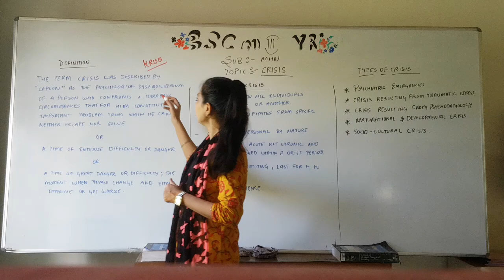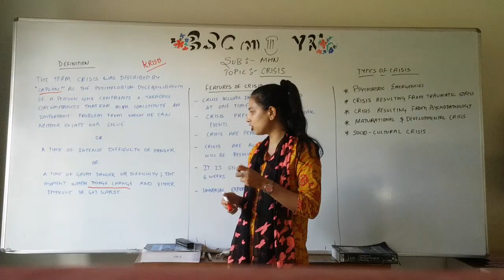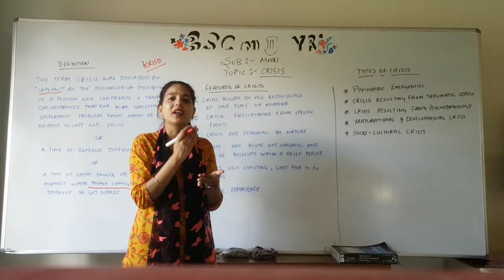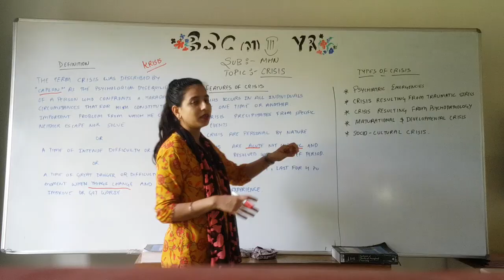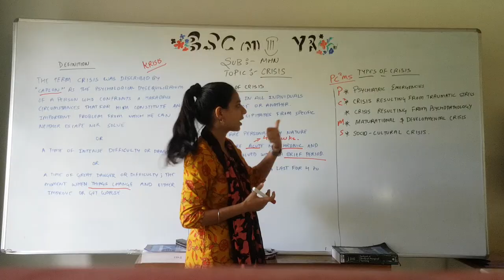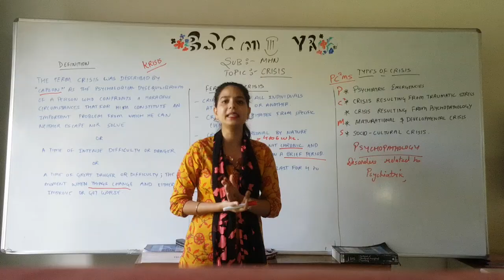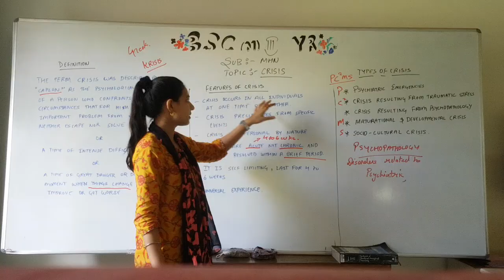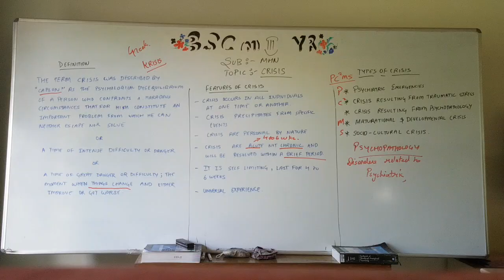Crisis II B Sc Nursing 3rd Year II Mental Health Nursing II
Crisis II B Sc Nursing 3rd Year II Mental Health Nursing II Alka Mam II

Covid 19 Relief Works: